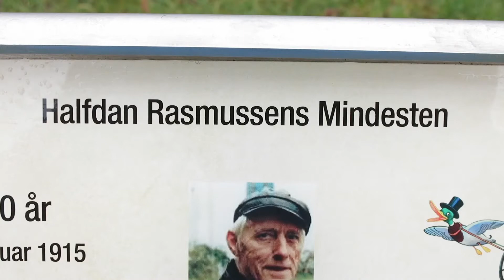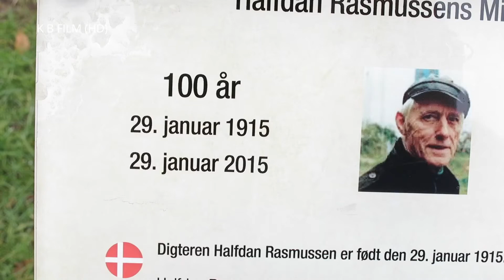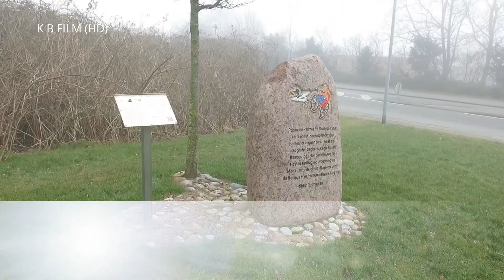Halfdan Rasmussens mindesten (HD 1080P)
Halfdan Rasmussens mindesten i ringenæs ved Gråsten.